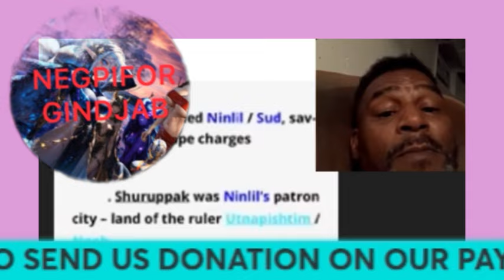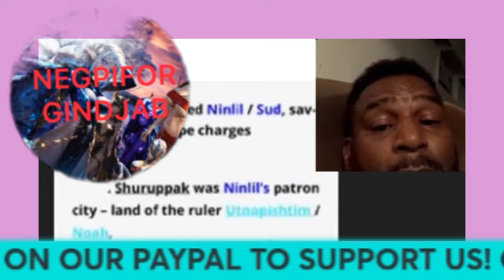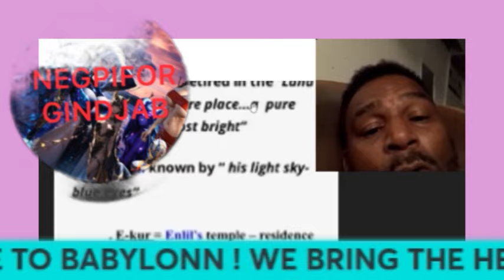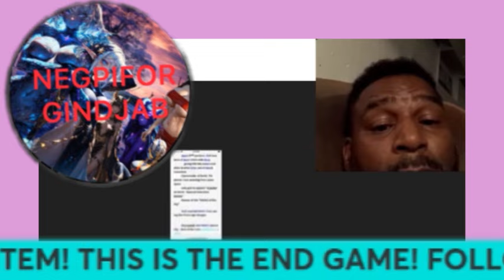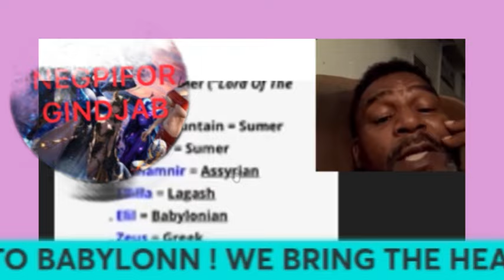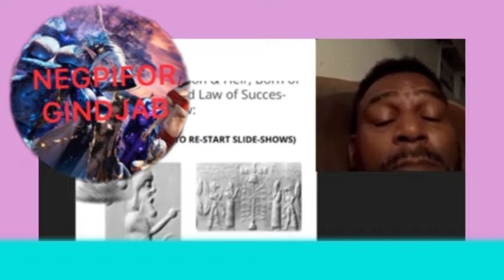Rod Hayes "Great spirits have often encountered violent opposition from weak mind"